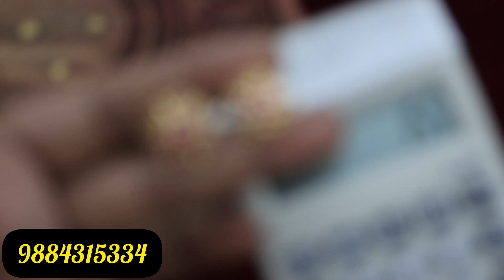100 ரூபாய் முதல் ஐம்பொன் தோடு collections online shopping 9884315334 clearance sale